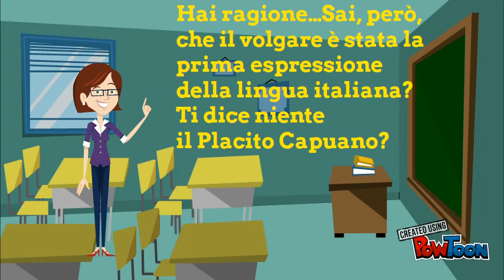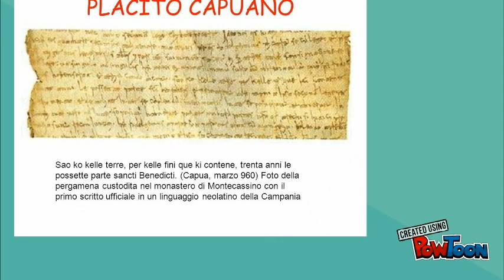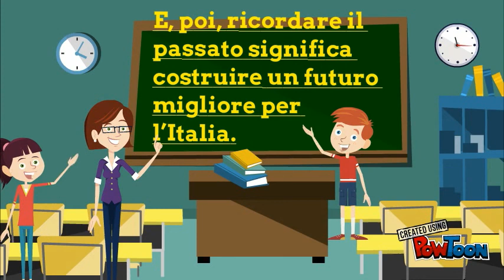Placito Capuano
Realizzato dalle alunne Myriam Pellegrino e Ludovica Caserta della classe 2° B dell' IAC "D. ALIGHIERI" di Bellona-- Created using PowToon -- Free sign up -- Create animated videos and animated presentations for free.  PowToon is a free tool that allows you to develop cool animated clips and animated presentations for your website, office meeting, sales pitch, nonprofit fundraiser, product launch, video resume, or anything else you could use an animated explainer video. PowToon's animation templates help you create animated presentations and animated explainer videos from scratch.  Anyone can produce awesome animations quickly with PowToon, without the cost or hassle other professional animation services require.